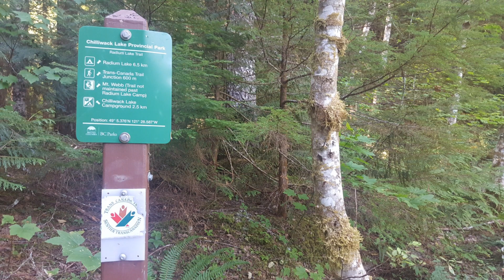Mount Webb,Chilliwack BC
Explore Chilliwack Lake Provincial Park, hiking up at Radium Lake & Mount Webb. 22 km round-trip. 1540 meters (2150 meters from sea level). Average time 12 hours. Rated as difficult. Nice  weather at the summit. Last 5 km caught in the down pour rain. Coming back here to explore Mount Macdonald next time!